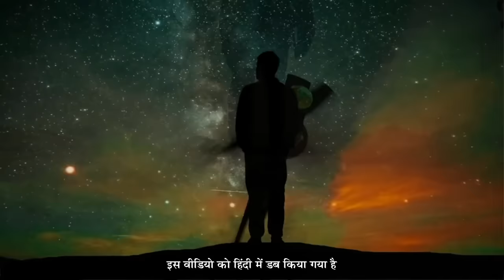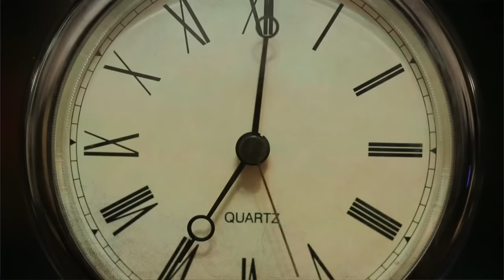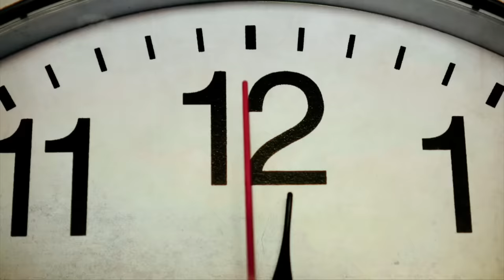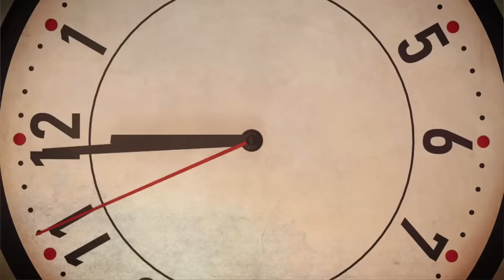कम समय में ज़्यादाकाम कैसे करें? | Time Management Tips | Sadhguru Hindi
टाइम को मैनेज करना काफ़ी मुश्किल काम माना जाता है। पर क्या समय पर महारत भी पाई जा सकती है? जानते हैं सद्गुरु से।